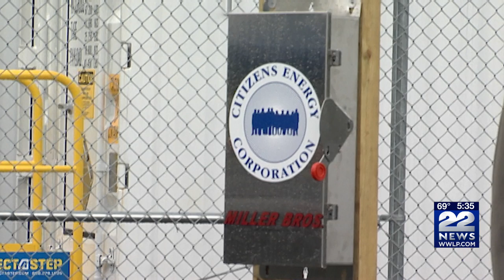New Holyoke energy center dedicated to late mayor, Sen. Marty Dunn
Energy officials and local leaders flipped the switch Thursday on a new nearly 5 megawatt battery energy storage system.